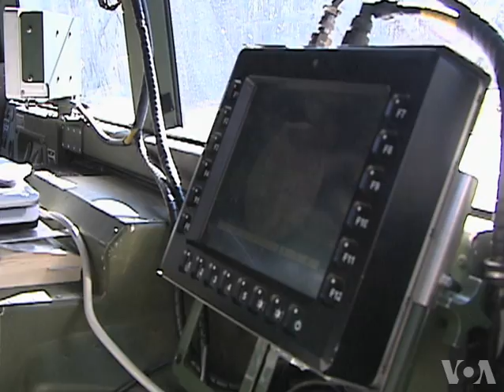Pentagon's Electromagnetic Gun Awaits Use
The U.S. military has recently reintroduced an electromagnetic beam to its arsenal of non-lethal weapons designed to break up riots like those recently directed at U.S. troops in Afghanistan.  It has been cleared for use on the battlefront for several years but to this day remains unused.